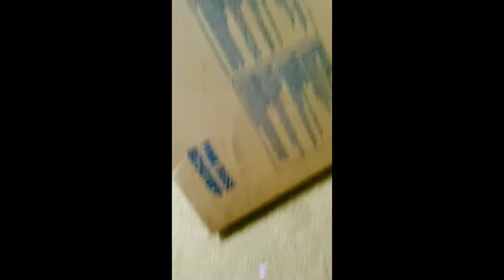Toddler Room Makeover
Welcome to the makeover video (we call it Operation Unicorn 🦄)
My 3 & 4 year old can’t seem to stay in their beds so we decided to do the room over just to encourage them to want to stay in their beds at night! This momma is tired and I hope it works 😫

Decorations from Target (in store because they were on clearance)
Beds from Walmart:
Canopy from Ashley’s Home ( recommend using canopy with the beds pictured on the box)